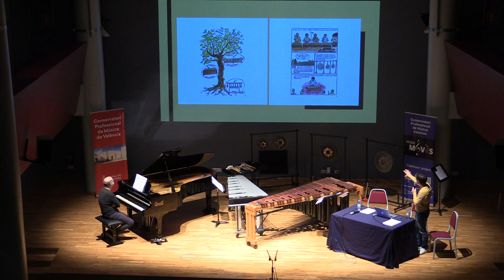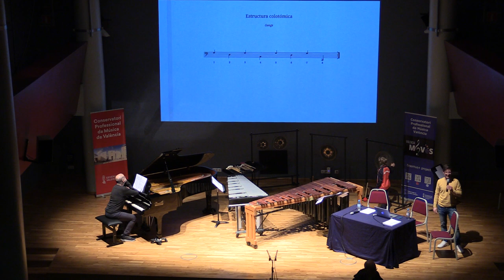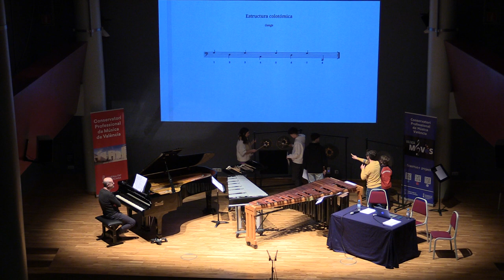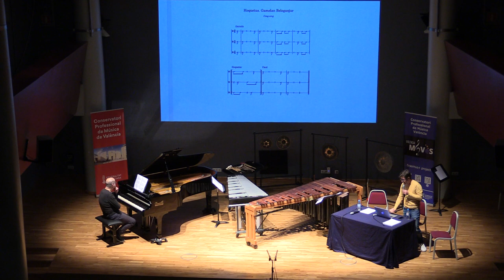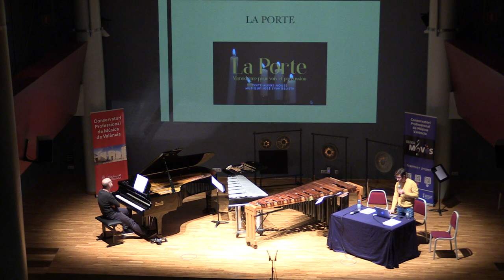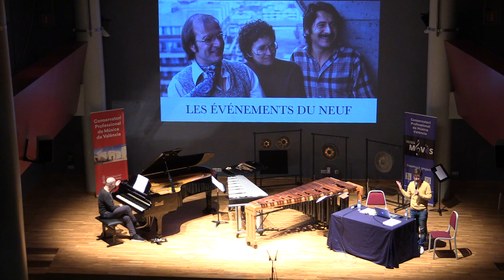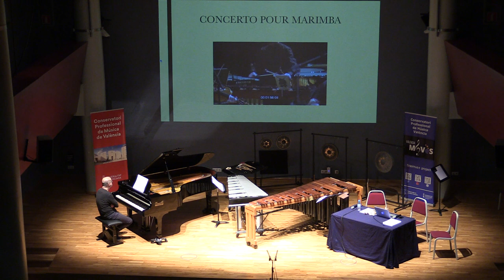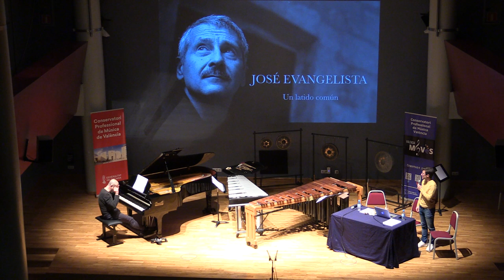José Evangelista: las tradiciones musicales del mundo en su obra para instrumentos de percusión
Conferencia concierto dedicada al compositor José Evangelista
a cargo de Joan Pons Carrascosa, ponente y percusión, con la colaboración de Carlos Apellániz, piano.

Realizada el 7 de febrero de 2024 en el Aula Magna del Conservatorio dentro del Festival Educativo de Música Contemporánea Fent SO JOVE del Conservatorio Profesional de Música de Valencia.